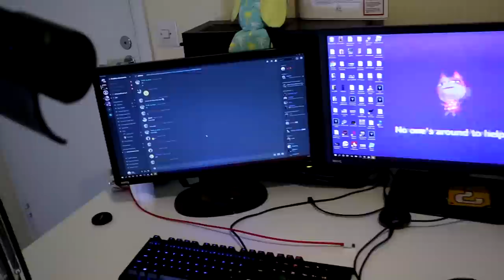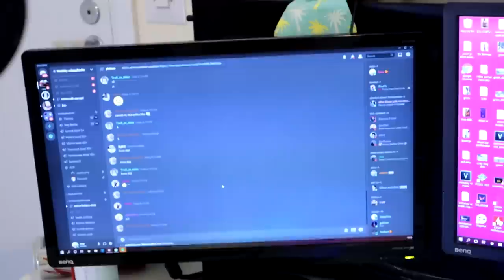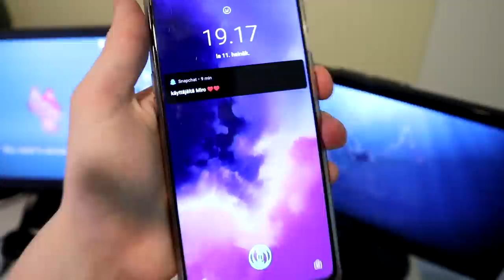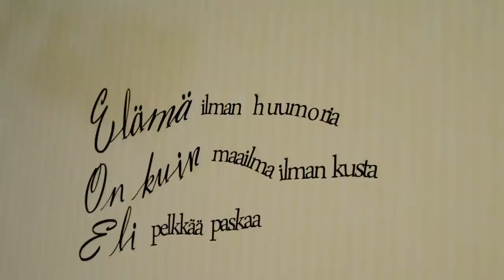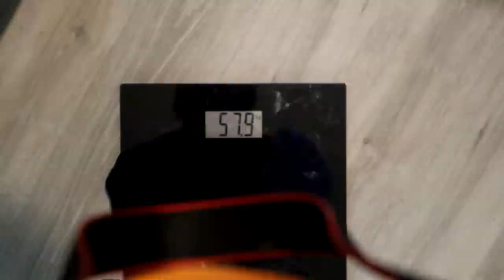Hullu Setuppi & Room Tour 😲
Tässä videossa jusu näyttää hullun setuppinsa jossa tehdään kaikki jusu videot